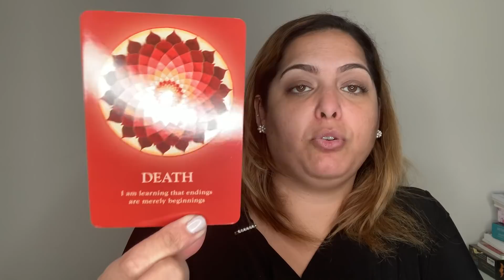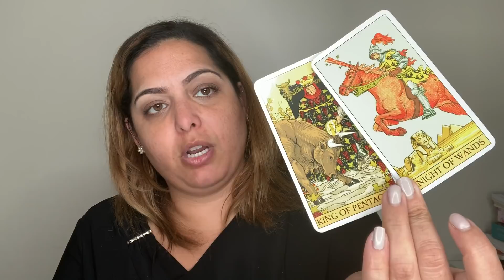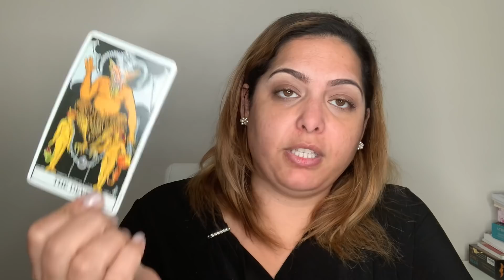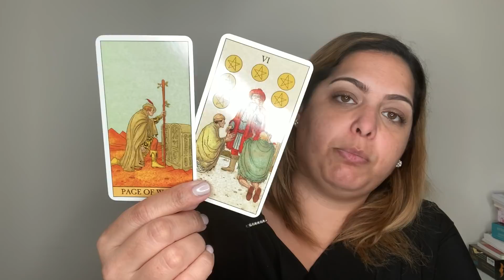Acuario ♒ || Agosto 15-31 || Esto era tóxico y tenía que terminar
Lectura de Tarot para el signo Zodiacal Piscis, Luna, Venus y Ascendente || Como creerás que te amo, si hice todo por perderte, pero igual ya no me aguanto, necesito tenerte

Felicidades Leo!! 🥳 Para los nacidos bajo el signo solar Leo, aqui les dejo un CUPON DE $10 de descuento en tu lectura personal LEO10OFF

**Debes ingresar el código de cupón  ANTES de completar tu pago para confirmar tu reservación en mi sitio web. Luego de confirmada tu cita no será valido.

**Solo es valido para personas que su signo Solar es Leo.

**Terminos y condiciones en mi sitio web aplican.

**Valido hasta Agosto 22, 2020.